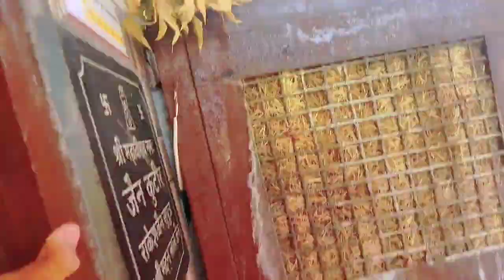cycle chaat se girte girte bache 😥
bye.